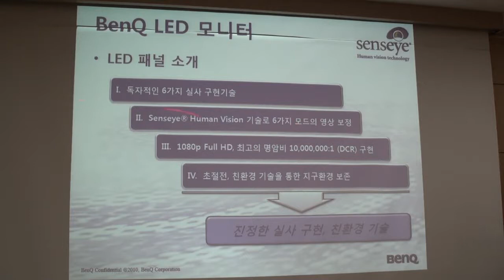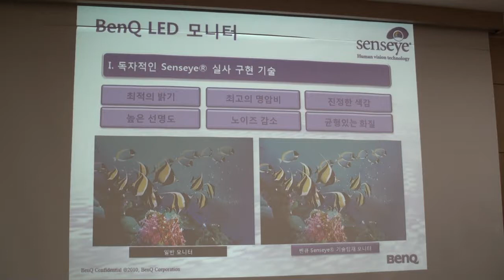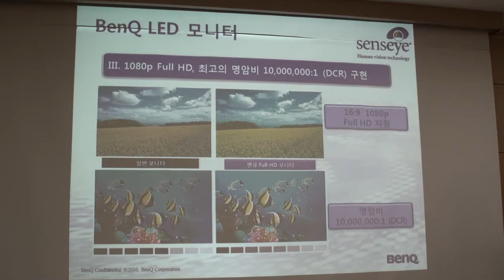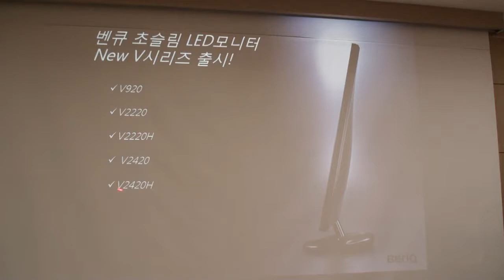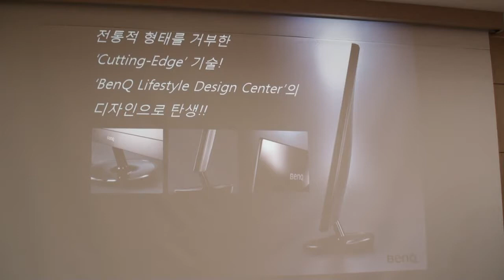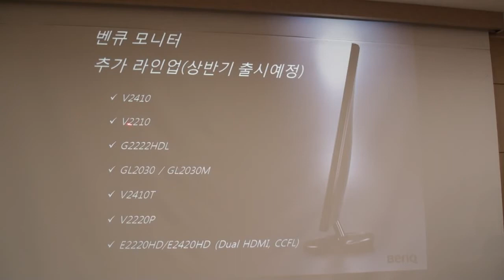2010 BenQ Media Event : Part 1/3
BenQ Korea 2010 New Products - LED Monitor Introduction (Record : Acrofan)